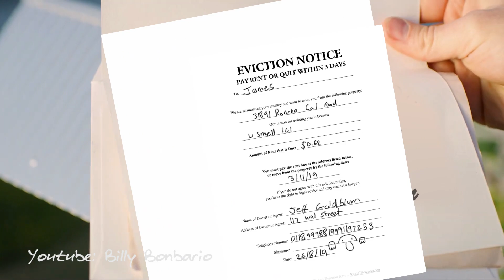living that millennial life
I stole the title from reddit

sue me